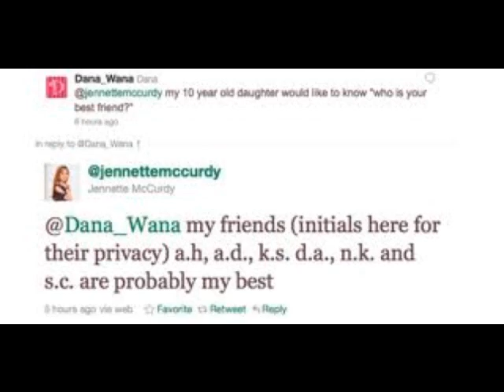Jennette McCurdy Photo Album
Photos of Jennette Mccurdy